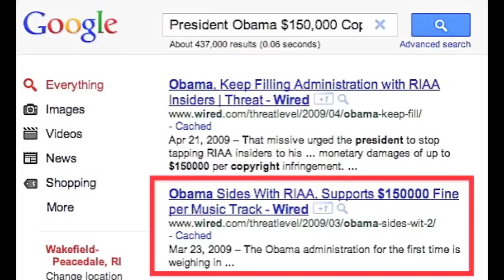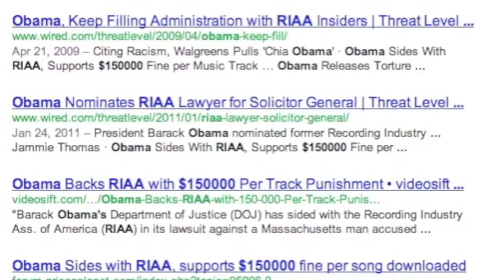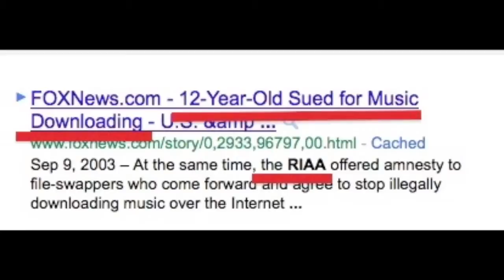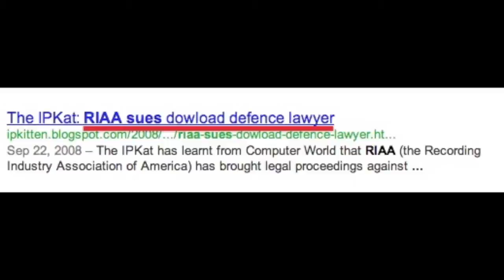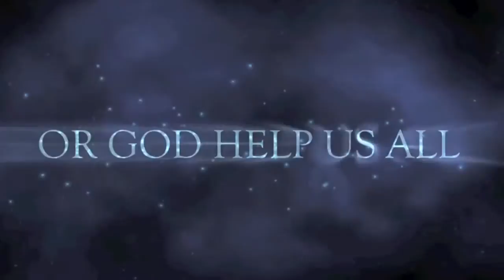ACTA: Obama Lord of the RIAA Copyright Trolls Movie Trailer Mike Mozart STEAL THIS VIDEO!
ACTA is being Created by the Nest of RIAA Copyright Trolls the USA President Obama Hand Picked for his Department of Justice!
The RIAA hand Picked Copyright Trolls are Crafting and controlling these laws Worldwide and USA President Obama gave them ALL the Power and Money to Do it!
LINKS;
Obama Appoint the 5th RIAA Attorney

Obama: Stop Filling Administration with RIAA Insiders

Obama Declares Proposed IP Treaty a "National Security Secret"